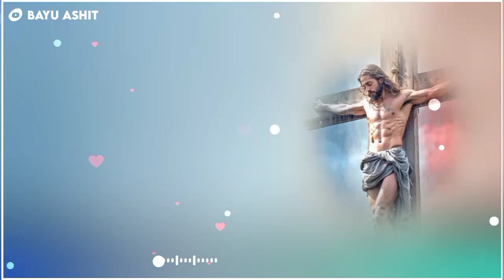Yeshu_Lekhe_Prem_Nakhe✝️_Christian✝ 🤍status video 2024.#@bayuashit4056#@sweetyvidyaofficial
Disclaime.